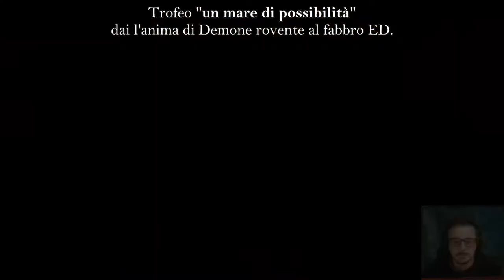Demon's Souls Remake - Parte 16 - Boss Fight Vecchio Monaco - Old Monk - 100% Guida al platino ITA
Se avete piacere a guardare i miei contenuti potete sostenermi tramite Donazioni NON necessarie ma sicuramente apprezzate che saranno utilizzate solo per il canale

Volete aiutarmi in un altro modo? Detto fatto! Oppure una critica costruttiva per dirmi dove devo migliorare!
OGGETTI
04:00  Pezzo di pietraluna
09:40  scheggia di pietraluna
14:00 14:48  pezzo di pietramercurio
15:35  pietra degli occhi effimeri
22:14  anima demone incolore
23:09  Anello fradicio (sbloccabile solo con tendenza del mondo nera)

OGGETTI SEGRETI demon’s souls / OGGETTI NASCOSTI Demon’s souls
06:57  Prigione delle speranze, chiave celle P2 O
12:25  Prigione delle speranze, chiave celle P2 E

Crystal Lizards- Lucertole di cristallo
03:55
12:00

Boss Fight:
04:12  Vecchio monaco – Old Monk Se il giocatore non è invaso o sta giocando offline, le armi del Vecchio Monaco sono un paio di Artigli . Indosserà il Gloom Set e il Yellow Head Collar , e a volte tirerà fuori un Insanity Catalyst e lancerà Homing Soul Arrow (per un massimo di 5 sfere). Tuttavia, ciò che rende unico questo boss è che se invadi qualcuno o sei invaso in 3-3, l'invasore diventerà invece il vecchio monaco. Se sei il vecchio monaco e vinci, guadagnerai il tuo corpo fisico e l' abbigliamento per la testa del colletto giallo . (LORE: Il vecchio monaco originale era il marito della regina di Latria . Fu bandito da Latria per la sua natura depravata e tornò con orribili demoni al seguito e nuovo potere emanato dalla sua nuova veste dorata. Ciò ha portato alla caduta di Latria.
Il suo collare reca la descrizione: "Copricapo che un tempo era la veste d'oro indossata dal vecchio maestro di Latria e alla fine presero il controllo dell'allora vecchio avvizzito. Si dice che la veste ora cerchi di convocare coloro che offrono il loro aiuto, e esaudire i suoi desideri concede loro l'uso di questi strani involucri per la testa. L'abito d'oro potrebbe cercare un nuovo vaso da soggiogare ...? ")

EQUIP
09:20  Anello del ratto stupido
10:02  Cappello a tre punte
10:28  Set del saggio: Stivali del venerabile saggio, guanti del venerabile saggio, veste del venerabile saggio, cappuccio del venerabile saggio (Venerable Sage's Set - Demons Souls: venerable sage’s boots, venerable sage’s gloves, venerable sage’s robe, venerable sage’s hood)
Rogue’s Set: che sarebbe il set del ladro Rogue’s boots, rogue’s gloves, rogue’s clothes, parrying dagger
14:17  stivali del ladro, guanti del ladro, vesti del ladro, pugnale difensivo (dopo che parli a npc )
19:48  Asta fosforescente

Trofeo demon’s souls/Trophy
02:20  Trofeo ospite sgradito: Sconfiggi un giocatore come invasore. Provate a fare qua il vostro trofeo, invadendo gli altri giocatori! Livello consigliato 55/70
16:20  Un mare di possibilità : dai l’anima di Demone rovente al fabbro ED

DEMONE PRIMORDIALE:
22:00  qui potrete trovare il demone primordiale di alta latria

NPC
08:50  Lord Rydell - Demon's Souls (Lord Rydell è tra i tanti prigionieri di Latria, messi lì dal vecchio posseduto. Rydell è un fantasma in preda alla disperazione per recuperare un prezioso artefatto dal suo cadavere. Si dice che a volte venga chiamato "Piccolo Allant", provocando grandi speculazioni sulla sua connessione sia con il Re che con Ostrava.)

LUOGHI VISITATI IN DEMON’S SOULS
abbiam lasciato Torre di Latria - Alta Latria -  Un culto devoto ad un idolo che riproduce le fattezze della regina, aveva ridato speranze ai prigionieri. In realtà gli attendeva un grande male, pronto a strappare loro ogni conforto
00:01 Per giungere su Torre di Latria – La torre d’avorio (arcipietra dei demoni Mangiuauomini. Masse di carne umana punteggiano queste prigioni sospese. L’attuale signore di Latria ha cessato di essere umano e crea i suoi demoni.)